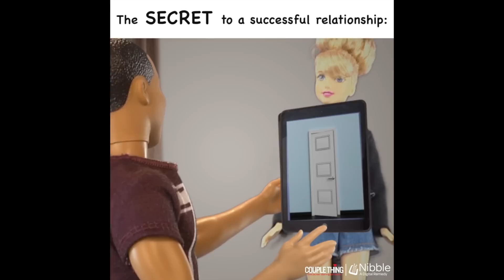The Secret to Dating | CoupleThing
Do you want to know how to survive in a relationship? Are you tired of all the fights? Well let Barbie offer you the best advice to give any boyfriend or girlfriend! It really comes down to two words: Shut up. If you can exercise these, then you are set for success! You have found the secret. Go forth and good luck dating folks!